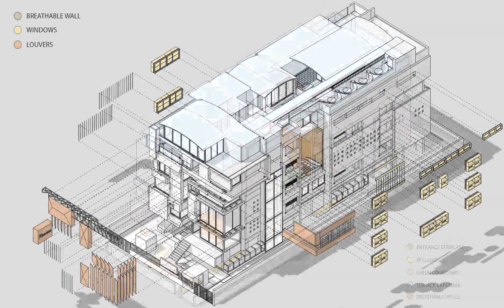Respire Office | Flyingseeds design studio_3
Respire  Office designed by Flyingseeds design studio evolves with the intent to stand calm and composed amidst the cacophony of the dense industrial area of the City. The Building claims its entity, bringing a sense of pride and belongingness to the users. The Concrete building mass is steered and sliced by vertical planes strategically, to attain relief spaces at the front.